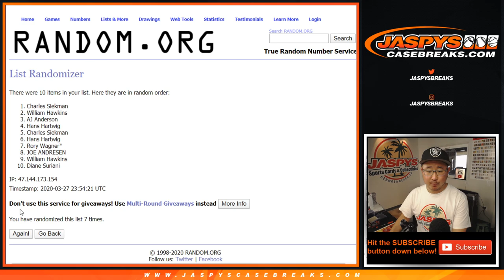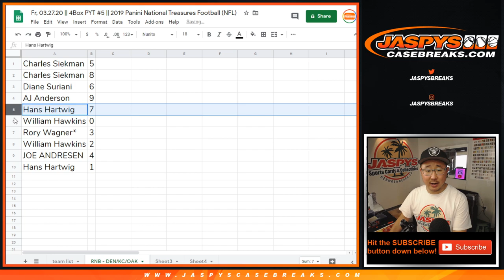RNB - DEN/etc || Fr, 03.27.20 || PYT #5 || 2019 Panini National Treasures Football (NFL)